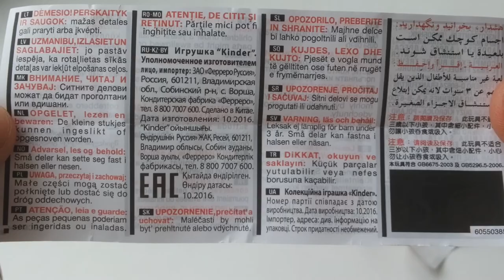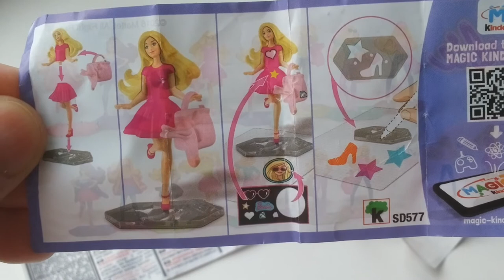Kinder СЮРПРИЗ Barbie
музыкальное сопровождение: Liquid Time Aakash Gandhi